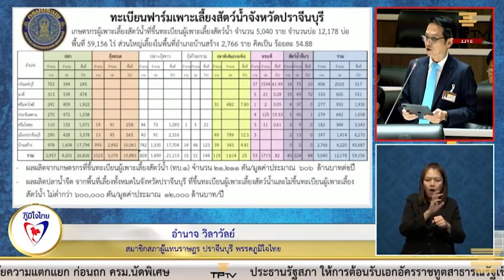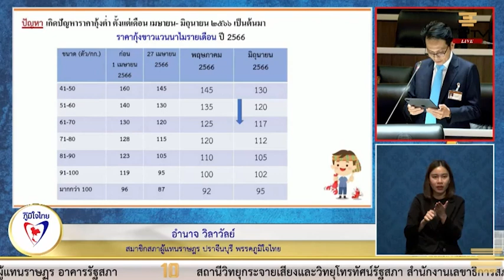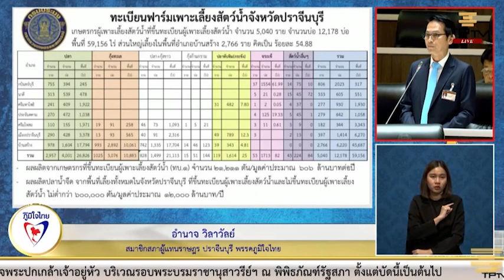"อำนาจ วิลาวัลย์" ขอให้ช่วยเร่งรัดผลักดัน จัดตั้งคณะกรรมาธิการเพื่อแก้ไขปัญหาราคาผลผลิตตกต่ำ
"อำนาจ วิลาวัลย์" ขอให้ช่วยเร่งรัดผลักดัน จัดตั้งคณะกรรมาธิการเพื่อดูแลแก้ไขปัญหาราคาผลผลิตเกษตรกรรมตกต่ำ
และราคากุ้งตกต่ำ ใน จ.ปราจีนบุรี

อำนาจ วิลาวัลย์
สมาชิกสภาผู้แทนราษฏร เขต 1 จ.ปราจีนบุรี